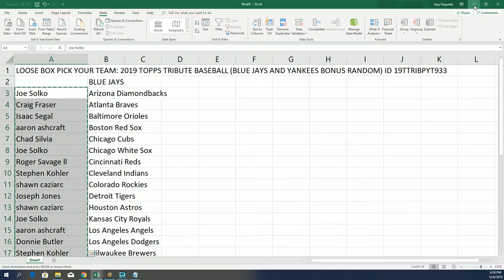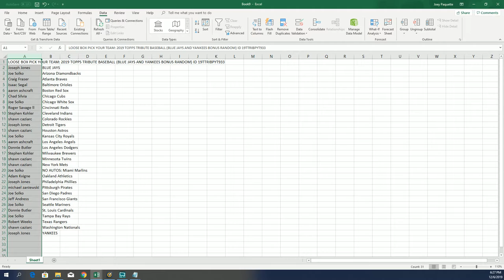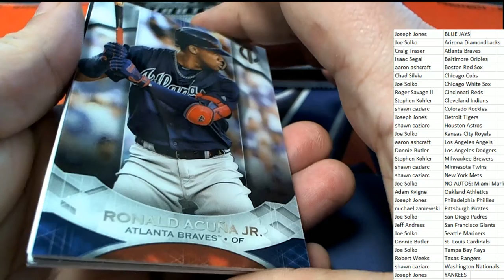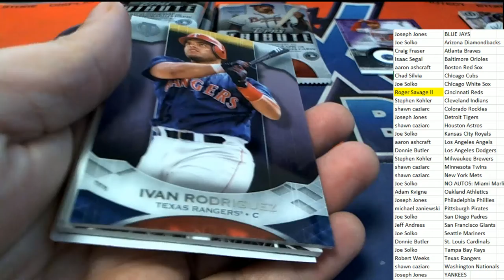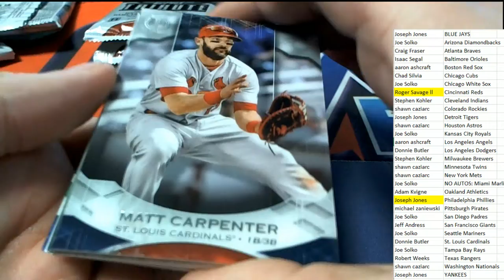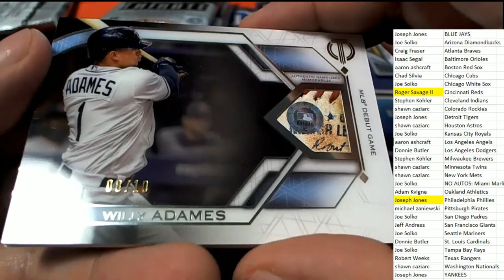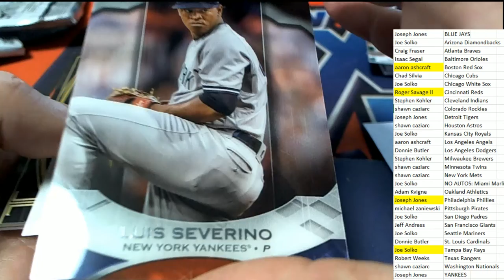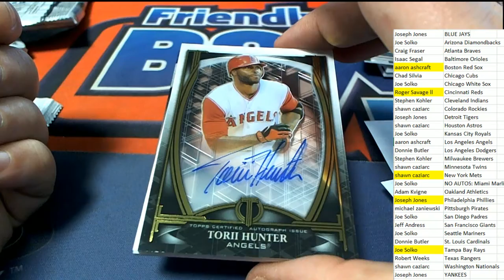2019 TOPPS TRIBUTE BASEBALL ID 19TTRIBPYT933